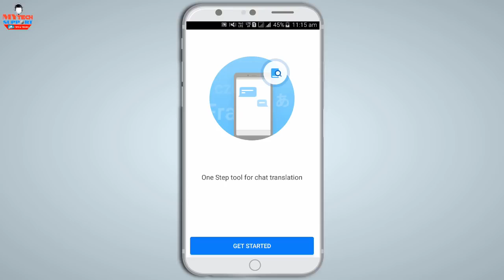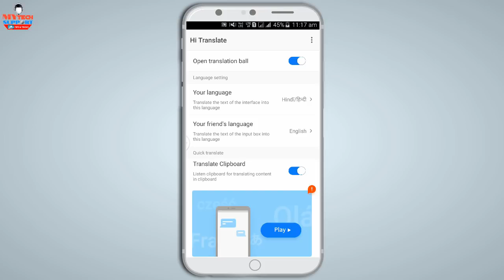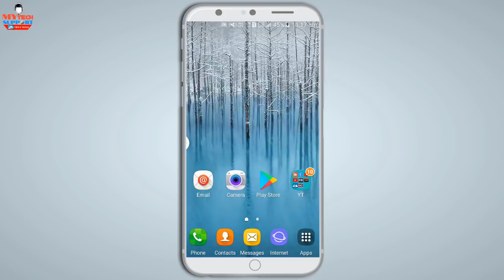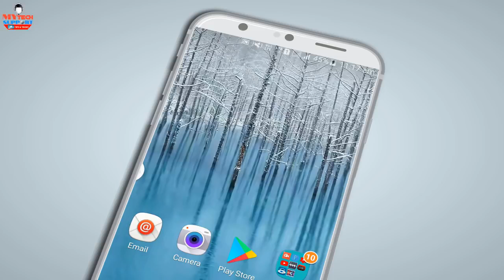Best Translator app without copy paste Whatsapp messages translate Phone Messages translate